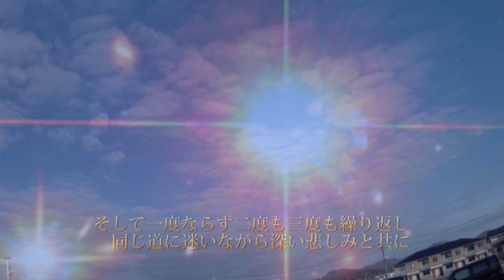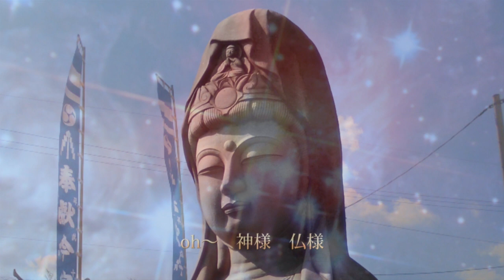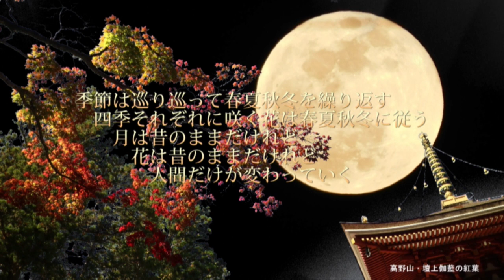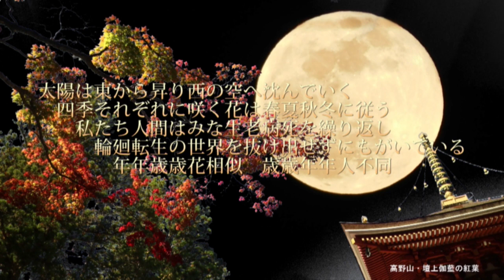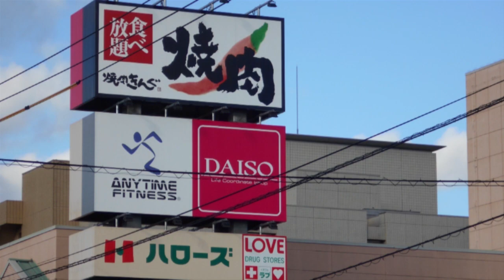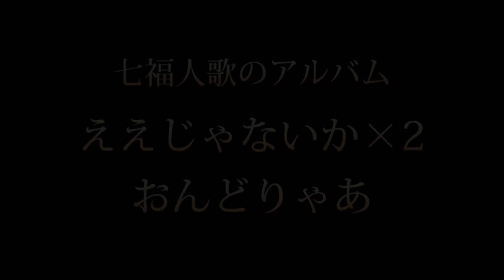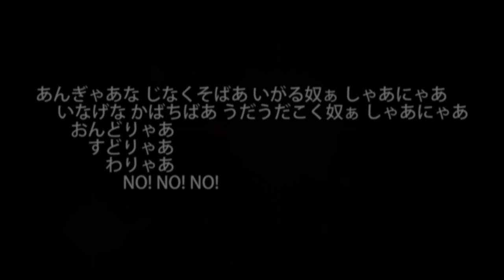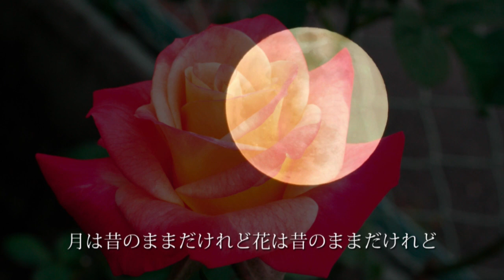人間・・・ 人生の目的は長生きすることではない。長生きは結果でしかない。